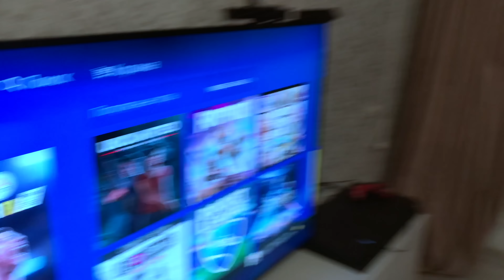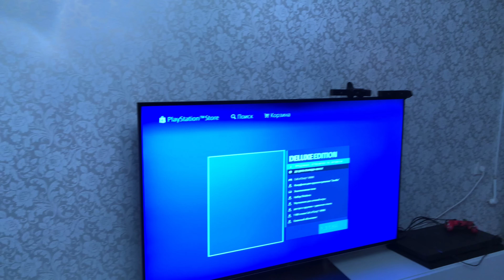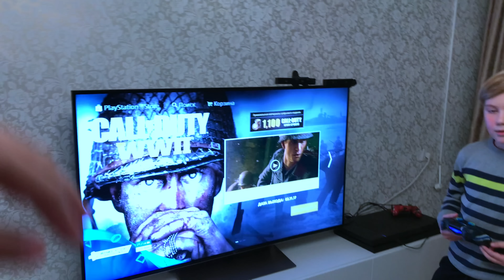ПОКУПКА ИГРЫ Call of Duty®: WWII - Digital Deluxe НА PS4 - PlayStation Store Распродажа